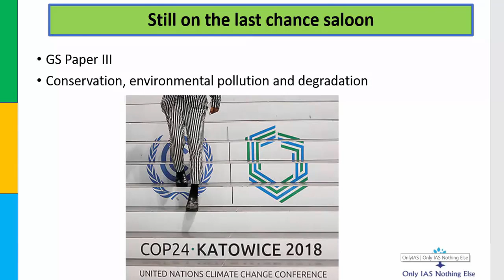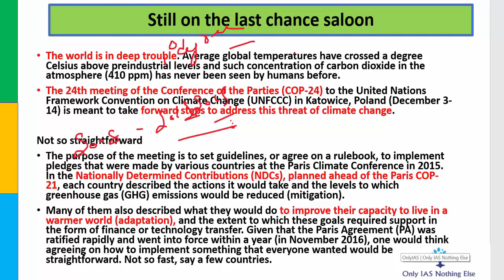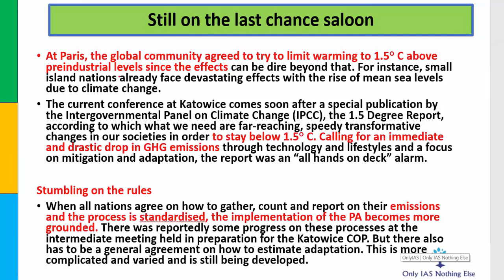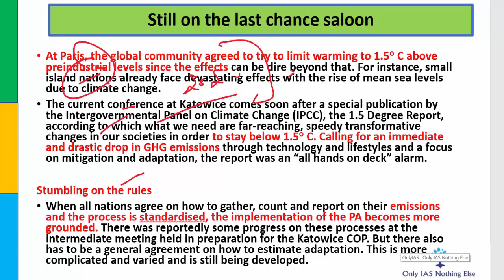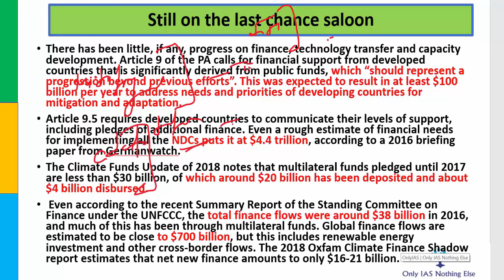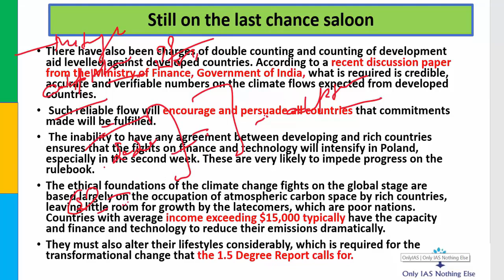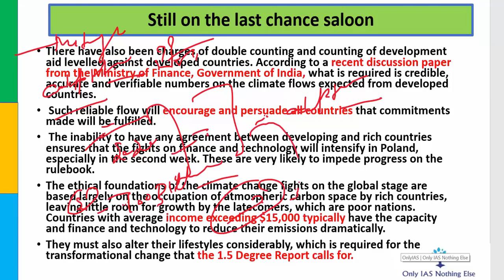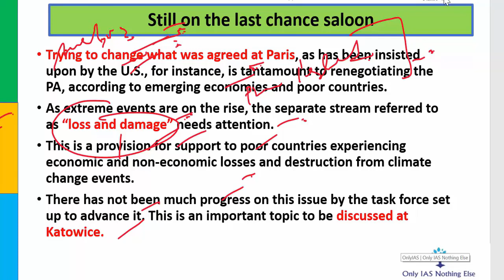COP24-Katowice 2018_7-Dec